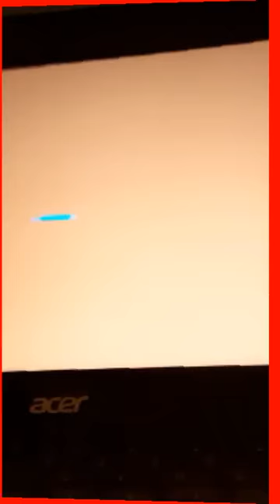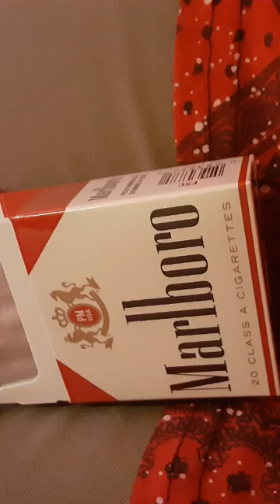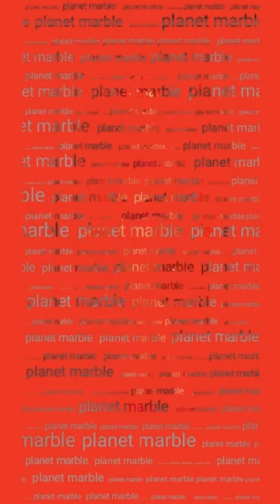Okay.....y u wanna die.